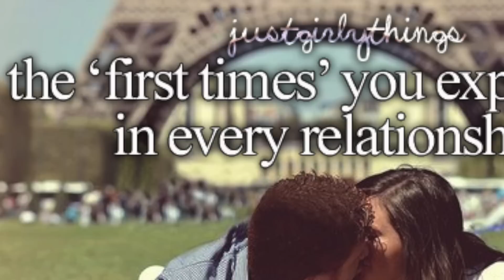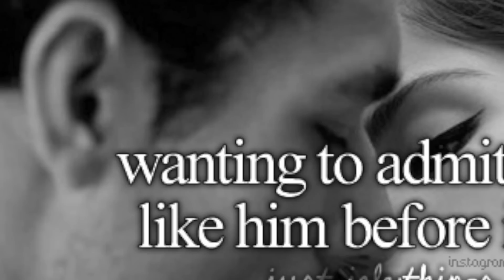JUST GIRLY THINGS 2